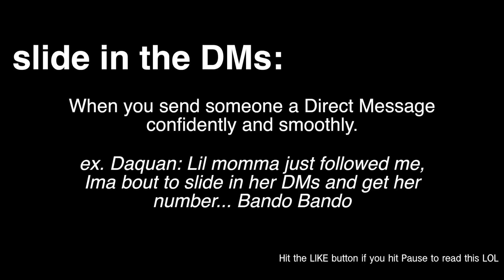Slide In Yo DMs Like...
A sketch about sliding in someone's DM's aka low key trying to holla.